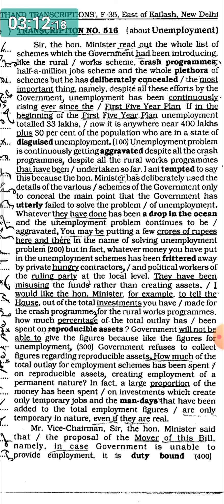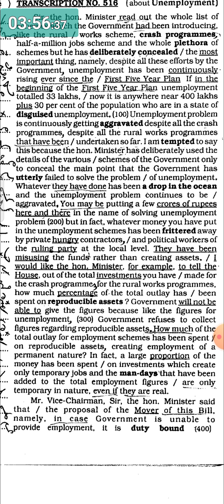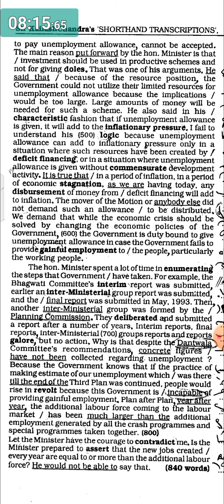# 516 | 100 WPM | KAILASH CHANDRA | VOL 24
ADVANCED OUTLINES.